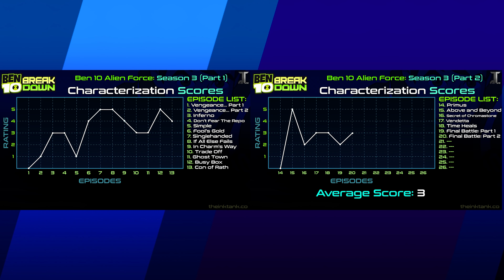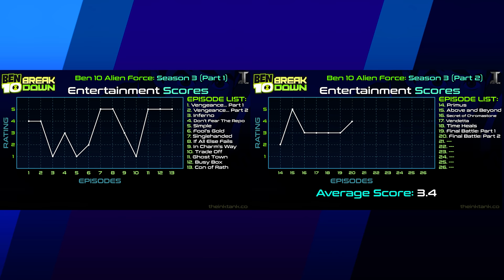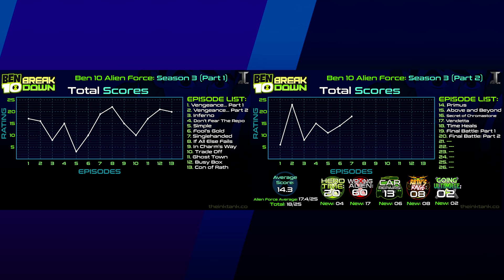Did Ben Give Up Too Easily? | The Alien Force Finale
Intro/ Outro Music: Noxi (NoxiMationsArts)

TIMECODES:
0:00 - Introduction
2:04 - Part 1 Breakdown
24:38 - Part 2 Breakdown
52:54 - Charts
55:10 - Final Thoughts